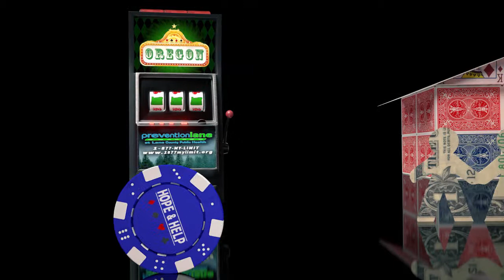Top Three Finalist: "Help is Available" - 2014 Problem Gambling Awareness Month Video Contest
By Justin Crowe. by Tuesday, April 2 at 12:01am.

Top three video for 2014 National Problem Gambling Awareness Month first annual video contest.  All entries awarded prizes.